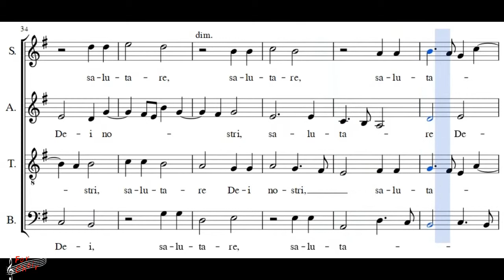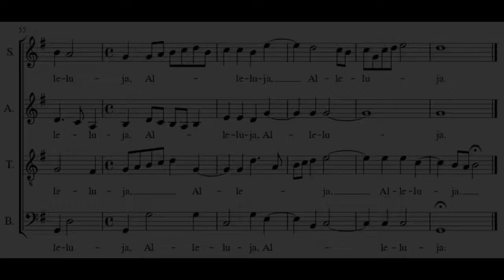Choir/ chór Viderunt omnes fines terrae - M. Zieleński - Tenor + score